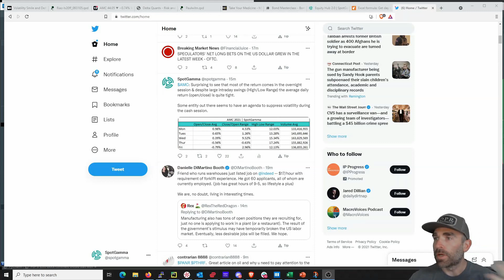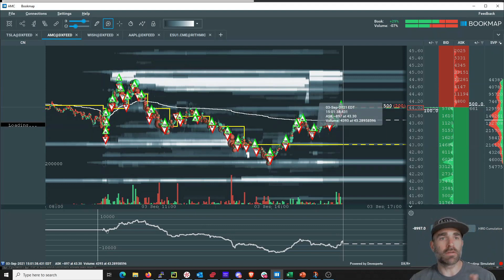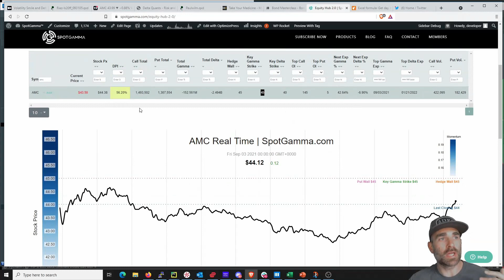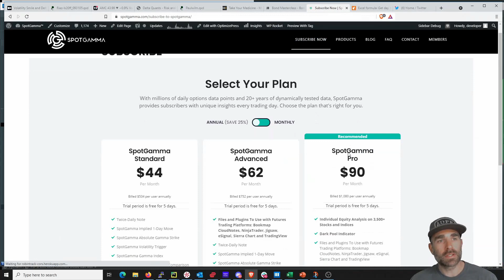AMC L👀k! Actual Data Unveils the Conspiracy: GAMMA HEDGING | SpotGamma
AMC has large stock movement overnight, and a relatively high open to close performance despite large intraday swings. This indicates options gamma hedging is in control.

Here at SpotGamma we use the options market to forecast the stock market. Knowing the drivers behind market movement is key to establishing, managing or exiting positions. We provide actionable daily options flow data to traders and investors.

potentially lose all or more than the initial investment. Risk capital is money that can be lost without jeopardizing ones’ financial security or life style. Only risk capital should be used for trading and only those with sufficient risk capital should consider trading. Past performance is not necessarily indicative of future results.